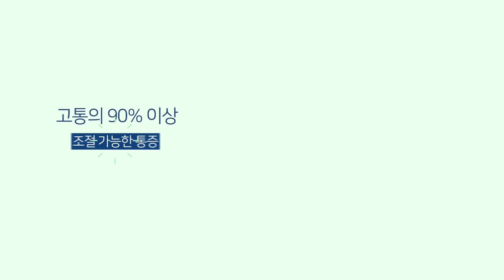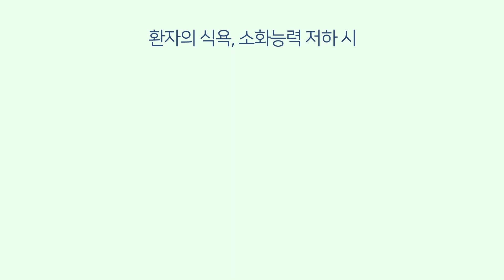말기 암 환자는 치료가 의미 없으니 고통을 참아야만 할까요?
말기 암 환자의 경우 더 이상의 치료는 의미가 없다고
판단하여 많은 고통들을 당연시 여기며 감내합니다.
과연 이것이 정답일까요?